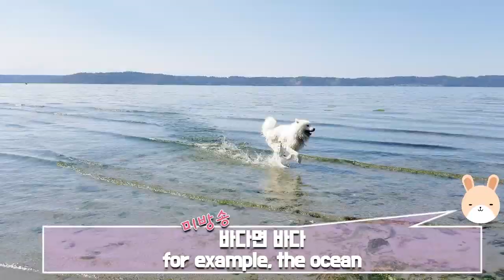[Vlog]귀여운강아지 사모예드 BOO 한해를 마무리하는 추억 공유 😍2019년엔 더 많이!✌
제가 8월부터 유투브를 시작 해서 한해동안 BOO가 뭘했는지는 다 안나오지만 ㅎㅎ
많은분들의 관심과 사랑 받고 같이 사모예드의대해 공유도하고 BOO의 일상도 알아보고 ㅎㅎ 좋은시간이였습니다
모두들 새해복 많이 받으시구요 건강하고 복많은 새로운 년도를 맞이하셨으면 좋겠네요 ㅎㅎ 2019년도 BOO와같이 잘 지내보아요!